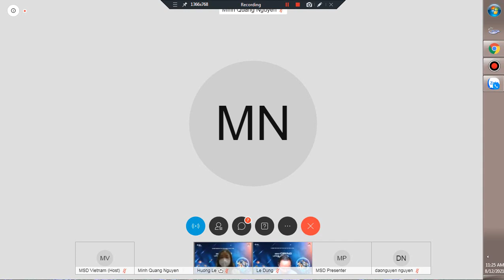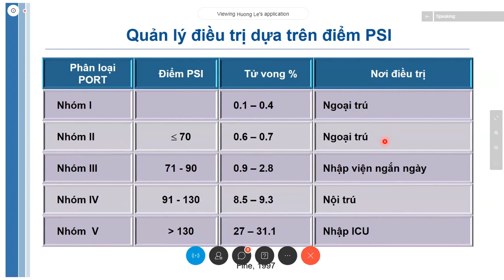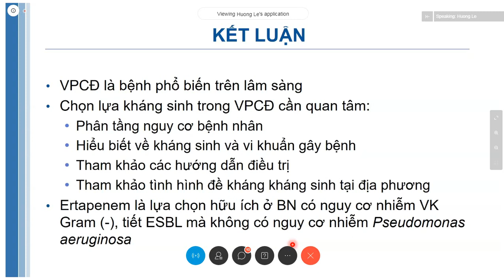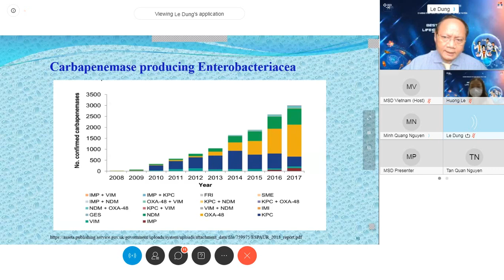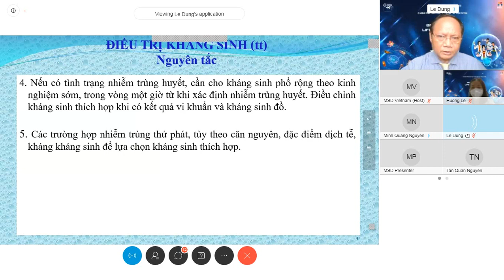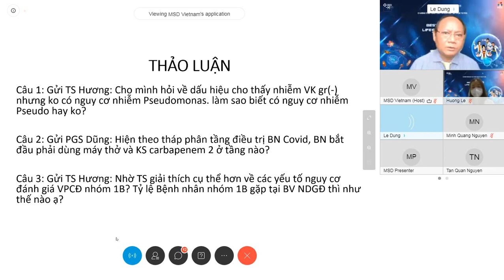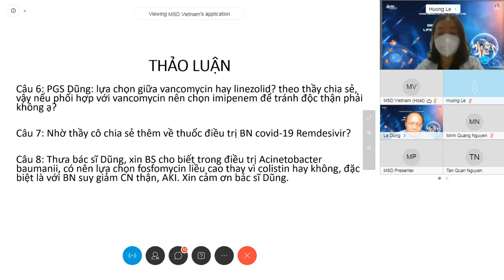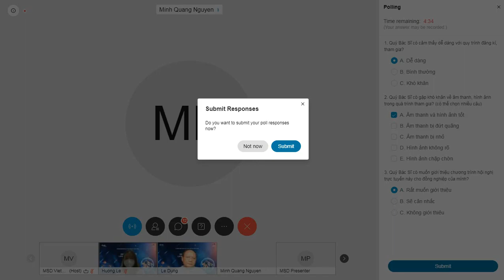Giải pháp kháng sinh toàn diện trong điều trị viêm phổi